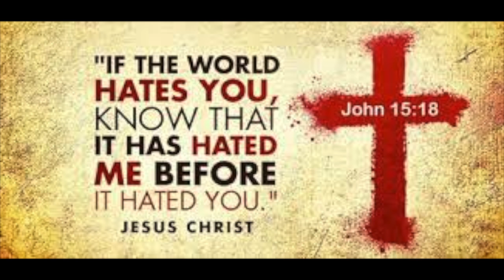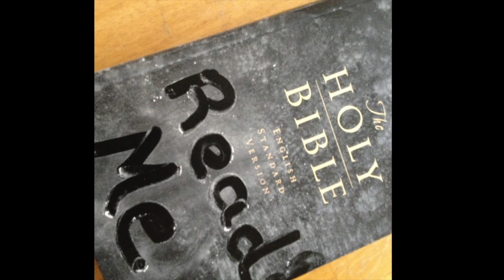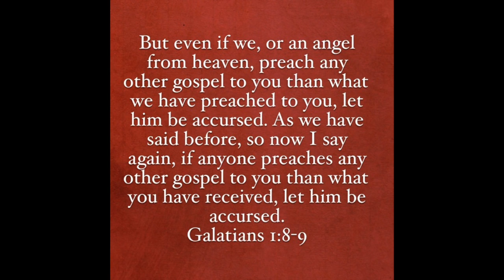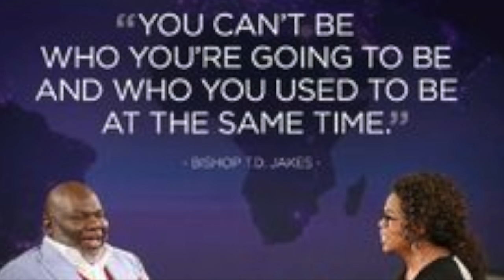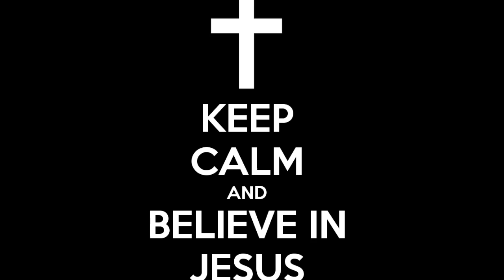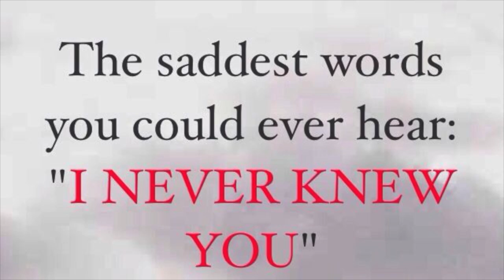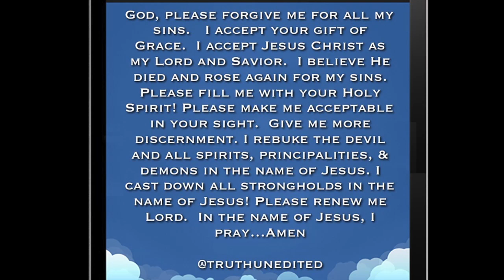The Truth About TD Jakes (False Teacher Exposed)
Is T.D. Jakes a False Teacher? Learn the Truth About TD Jakes.